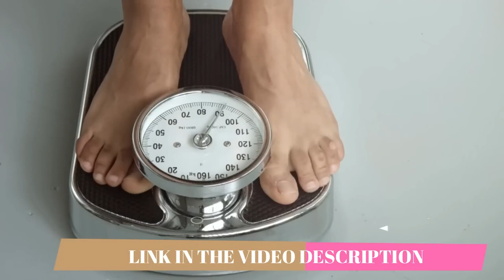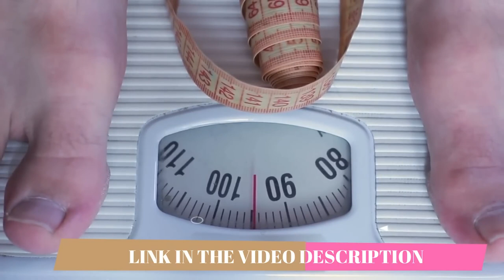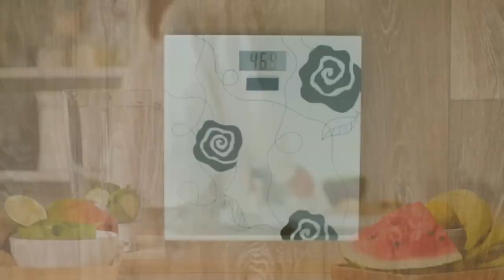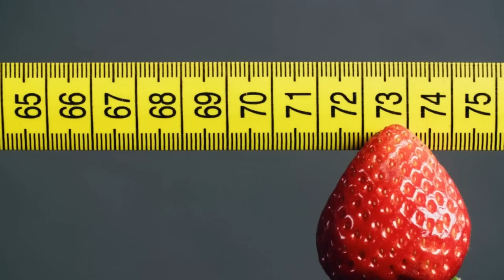ALPILEAN Alpilean Review 2023 WARNING Alpilean Weight Loss Supplement Alpilean Reviews 1080p